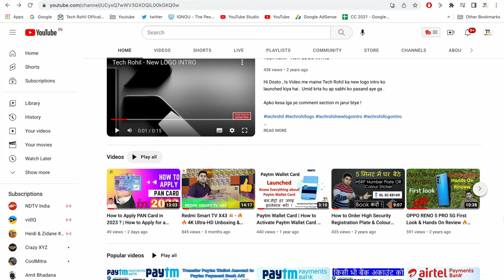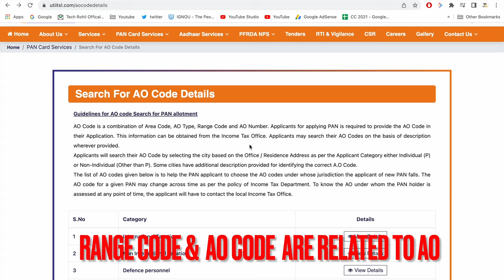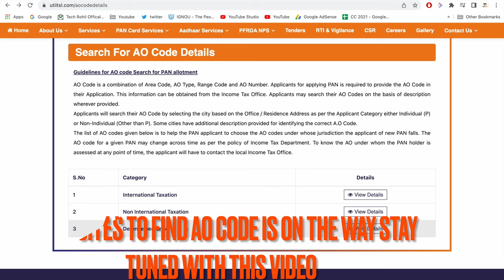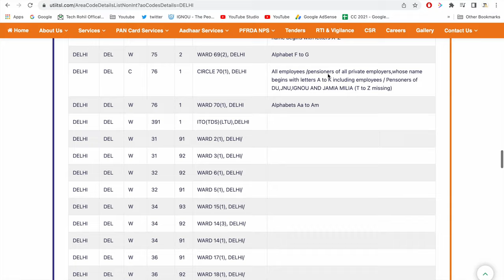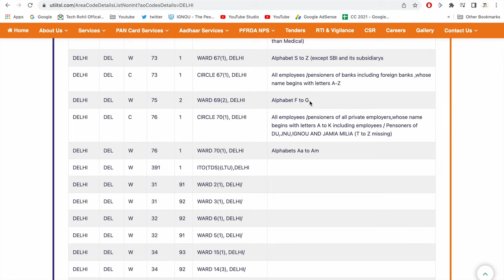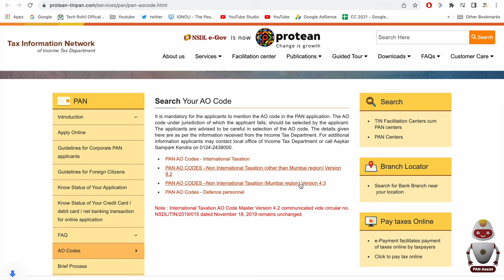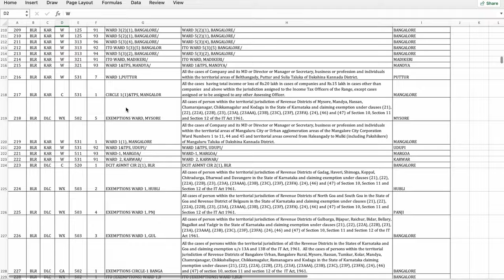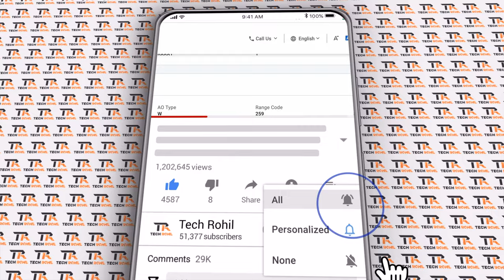How to Find AO Code, Area Code, AO Type, Range Code for Pan Card Application - Know everything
Hi Dosto , Is Video me maine apko ao code kya hota hai or iske 4 basic elements area code, ao type, range code or ao number kya hota hai or kaise find karte hai iske baaare me btya hai . puri jaankari ke liye is video ko end tak jarur dekhe .

If You Like my video then please don't forget to hit that like button and you can also leave your suggestion and query about this video in comment section we will happy to help you .